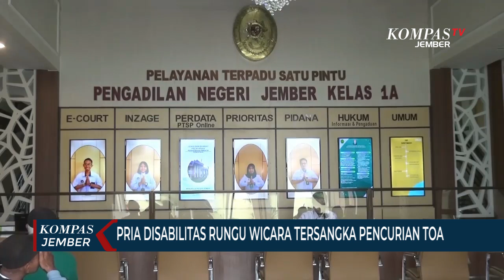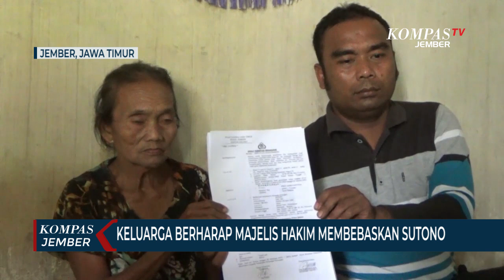Pria Disabilitas Rungu Wicara Dijadikan Tersangka Pencurian Toa Senilai 1,7 Juta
JEMBER, KOMPAS.TV - Seorang disabiltas rungu wicara di Kabupaten Jember Jawa Timur dijadikan tersangka dalam kasus pencuri alat pengeras suara atau toa senilai 1,7 juta rupiah. Bahkan ia akan menjalani sidang perdana sebagai terdakwa di pengadilan negeri setempat, pada 15 Maret 2023.

Sutono, warga Desa Sukoreno Kecamatan Kalisat Kabupaten Jember ditangkap polisi pada September 2022 lalu. Pria difabel itu ditangkap karena mencuri alat pengeras suara atau toa di rumah tetangganya, Sinowardi atau Pak Pris, pada 13 Agustus 2022.

Kerugian yang ditimbulkan dalam kasus pencurian itu sebesar 1,7 juta rupiah. Meski kerugiannya kecil, namun pelaku tetap diproses secara hukum dan ditetapkan sebagai tersangka.

Bahkan pria yang tak bisa mendengar dan bicara itu akan menjalani sidang di Pengadilan Negeri Jember, pada 15 Maret 2023. Agenda sidang pertama berisi bacaan dakwaan dan pemeriksaan identitas. Kondisi pelaku yang berkebutuhan khusus akan menjadi pertimbangan majelis hakim apakah terdakwah butuh pendamping atau tidak.

Baca Juga Komunitas Santri Disabilitas Netra Menggelar Tadarus Alquran Braille Keliling di

Keluarga pelaku berharap majelis hakim bijak dan memberikan keadilan kepada Sutono. Keluarga meyakini Sutono tidak bersalah karena barang bukti pencurian ditemukan di rumah korban bukan di rumah pelaku.